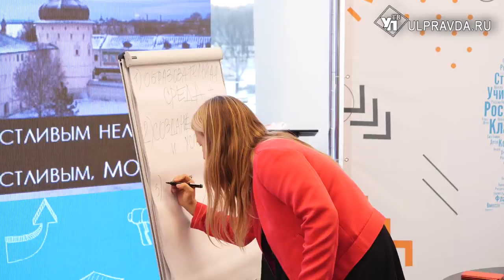Ульяновцам предложили стать флагманами образования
В Екатеринбурге торжественно открылся всероссийский профессиональный конкурс «Флагманы образования. Муниципалитет». Проводится он при поддержке федерального минпросвещения. На открытии побывала наша съемочная группа.